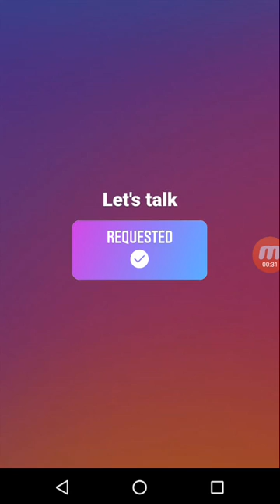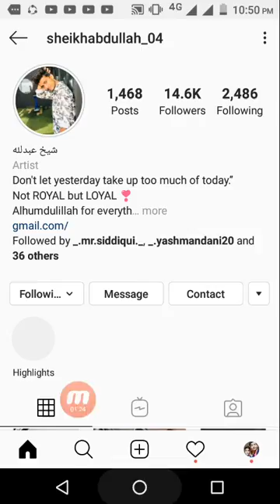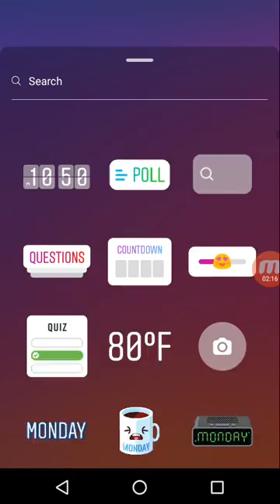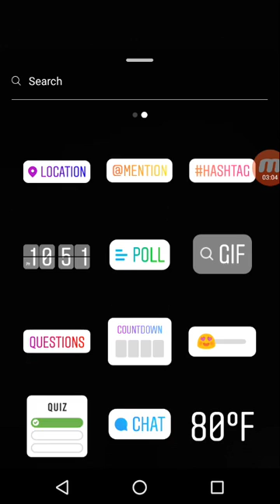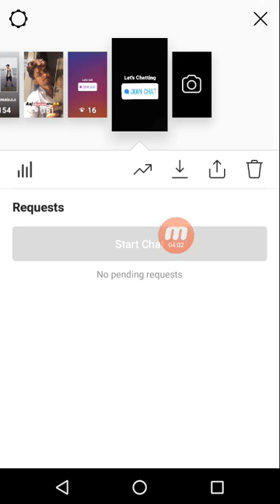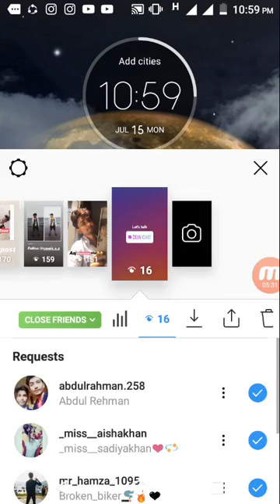How add Group Chat Instagram Story || Hind || 2019 || insta update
Start group chat on Instagram story